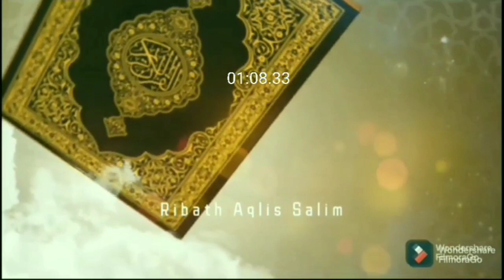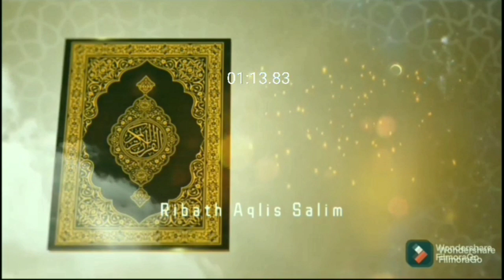HEBOH TERBONGKAR SUDAH ❗ UANG MILYARAN DIPUSAT JOKAM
☘️🍀 *MOHON DOA DAN DUKUNGAN NYA*🍀🍀

Pembangunan
*GEDUNG BAITUL QUR'AN ARRIDHO*

 _Dalam Hadits Qudsi_
قال الله تبارك وتعالى: يا ابن آدم ! أنفق أنفق عليك .

“Allah Tabaraka wa Taala berfirman, ‘Wahai anak Adam! Berinfaklah, niscaya Aku berinfak (memberi rizki) kepadamu.”(Muttafaqun Alaihi)

Mari kita maksimalkan amal shalih kita untuk bekal kita di akhirat nanti, kehidupan haqiqi yang pasti akan kita hadapi setelah mati.

🤝 SEKARANG ... Saatnya anda manfaatkan kesempatan berharga ini!!

*✅ Infaq Untuk Pembangunan Baitul Quran Arridho (BQA)*

💰 *Total Kebutuhan*
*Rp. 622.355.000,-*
(Enam Ratus Dua Puluh Dua Juta Tiga Ratus Lima Puluh Lima Ribu Rupiah)

*Sudah Terkumpul : Rp.215.300.000*

💳 Mari Shodaqoh kan harta terbaik Anda, melalui:

 ➡️ Rekening
 *BANK SYARIAH INDONESIA:*

an:
*MASJID Al RIDHO*

Konfirmasi transfer ke nomor:
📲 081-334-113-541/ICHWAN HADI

*Jemput Donasi*
Cp :
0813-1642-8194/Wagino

atau:
➡️Datang  Langsung ke:
*BAITUL QUR'AN ARRIDHO*
Dsn.Pandeyan, DS.Karanglo, Tawangmangu
 _Jazakumullahu Khairo_

Pembina BQA Pandeyan

Ust.Ichwan Hadi, S.PdI

💰 *Total Kebutuhan*
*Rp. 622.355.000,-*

*Sudah Terkumpul : Rp.215.300.000*

 ➡️ Rekening
 *BANK SYARIAH INDONESIA:*

an:
*MASJID Al RIDHO*

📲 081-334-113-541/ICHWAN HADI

*Jemput Donasi*
Cp :
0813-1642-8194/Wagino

atau:
➡️Datang  Langsung ke:
*BAITUL QUR'AN ARRIDHO*
Dsn.Pandeyan, DS.Karanglo, Tawangmangu
 _Jazakumullahu Khairo_

Pembina BQA Pandeyan

Ust.Ichwan Hadi, S.PdI